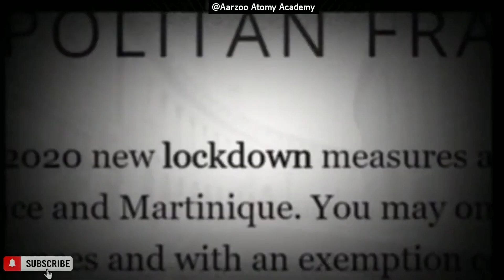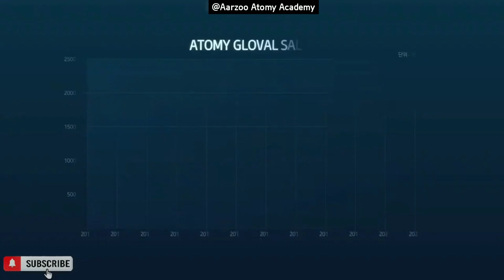Top Direct Selling company in the World's|Atomy top 10 ranking in the world|Atomy Imperial master